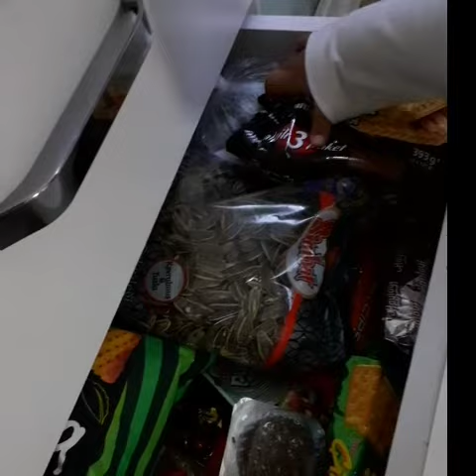dahil hindi pa nkakapgsalita para makuha ang gusto ito paraan ng mga babies natin